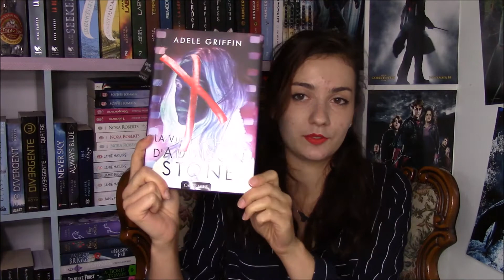Juliette et sa Bibliothèque | Update Lecture 11.08.16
Dans l'update lecture de cette semaine, je vous parle de: "Le Coma des Mortels" de Maxime Chattam et de "La Vie Inachevée d'Addison Stone" de Adele Griffin.